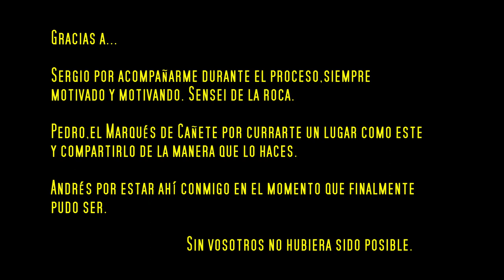Climbing | Cañete la Real | Contaminación Ecológica | 8A+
Escalada deportiva en Málaga , Cañete la Real. Andalucía , España.

 Contaminación Ecológica es una vía equipada en Cañete la Real sector Recacha por Pedro Corrales el cual hizo la F.A. de esta por el 2012 proponiendo una dificultad de 8A para la vía.
Desde entonces han sido muchos los que han intentado llegar hasta la cadena siendo solo unos pocos y de los más fuertes los que lo han conseguido. Que yo sepa sólo cuenta con 5 ascensiones contando la mía , aunque puede que se me escape alguna.
Es una vía de Resistencia la cual no da tregua desde su comienzo ,pudiendo dividirse la vía en dos tramos muy claros .
El primero es un tramo tenso de canto muy pequeño hasta plantarte en un reposo muy malo y que exige mucha tensión corporal , hasta ahí llevas 4 chapas y rondará el 7b duro o 7b+ .
El segundo tramo es mucho más desplomado y físico , muy de plafón, de paso largo y canto más o menos positivo.  Ese tramo facilmente se puede llevar el 7c o 7c+ .
La vía la verdad que es muy de mi estilo pero la resistencia que me pedía era brutal , durante una semana le dí muchísimos pegues cayéndome siempre en el paso largo del segundo tramo y cuando ya conseguí salir de ahí cada pegue le ganaba 1 movimiento más  . En uno de esos pegues rompí un bidedo de los últimos movimientos duros pensando que ya se me escapó la oportunidad pero en un pegue perfecto pude hacerme con ella.
De lejos es la vía más exigente  de resistencia que he hecho y me parece que está más cerca del 8A+ que del 8A.  Es de lejos más dura que los otros octavos q he hecho. Y me ha costado más incluso q un 8a+ que hice hace poco.
Espero que vaya más gente a repetirla y a escalar en Cañete que la verdad es una pasada de escuela.

PD: Pedro muchas gracias por la acogida en tu tierra . Por cierto no retoques el bidedo que la vía sale así sin problemas.